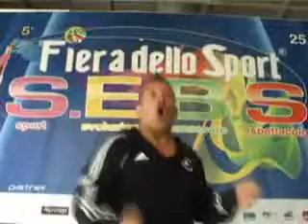NEW CHAMPION TEAM al SEBS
NEW CHAMPION TEAM al SEBS 2013